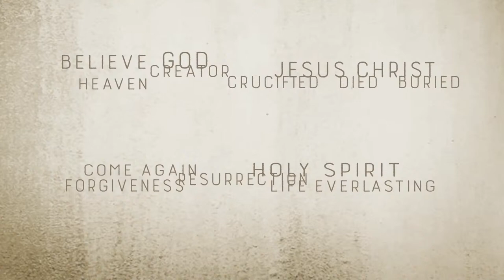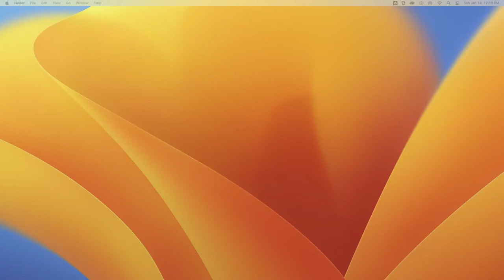Credo--1-14-24--Traditional Worship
Welcome to worship at Assurance!

Let us know where you are worshiping with us by filling out our Connect Card:

Pastors: Daniel Wilson (Co-Lead Pastor) Josh Kurtz (Co-Lead Pastor) Charles DiRico (Word on the Street Movement Pastor)

Virgie Taylor (Director of Music Ministry)

Matt Minchew (Modern Worship Leader)

Tina Springs (Director of Children’s Discipleship)

Michelle Wilson (Director of Youth Formation/Communications Director)